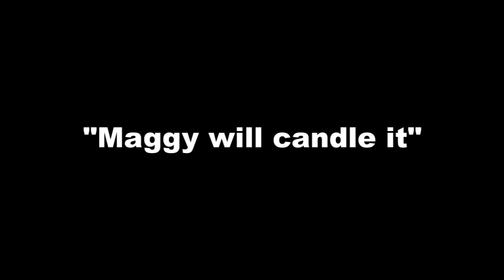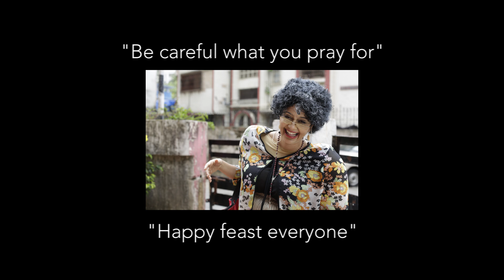Bandra Feast Candle Offering in 'Maggy will candle it' (episode 65)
Bandra Feast is not complete without a visit to the candle stall. From wax body parts to wax houses, Aunty Maggy is buying them all…. But its the Wax bike she needs the most… wanna know why ??